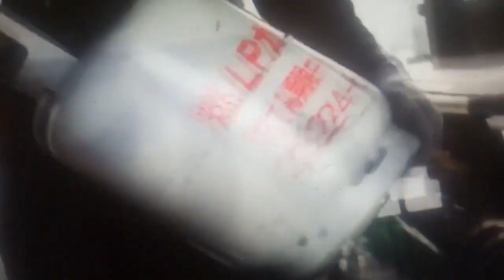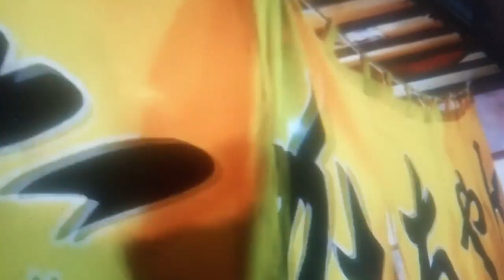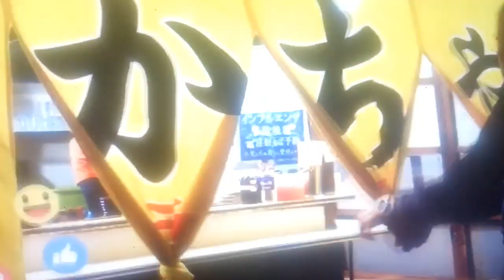f and b food and beverage street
s m a r t